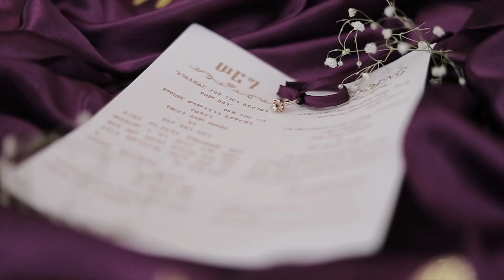ሰርግዎን እንደ ባህልዎ በ ሀሁ ፎቶ ስቱዲዮ/ Ethiopian wedding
ሰርግዎን የማይረሳ ማድረግ ይፈልጋሉ? ምርጫዎ
ሀሁ ፎቶ ስቱዲዮ ከሆነ ትክክለኛ ምርጫ አድርገዋል። እምነቶትን በእኛ ላይ ይጣሉና ውጤቱን ይመልከቱ።